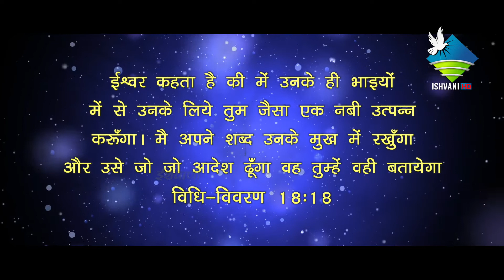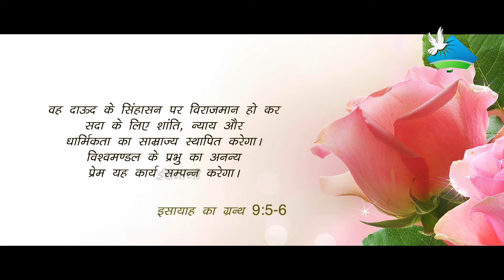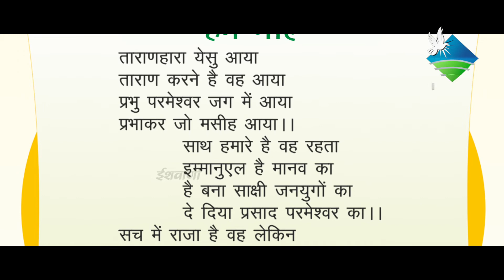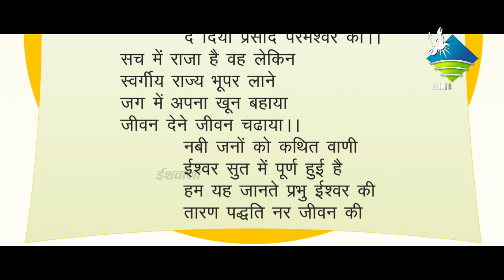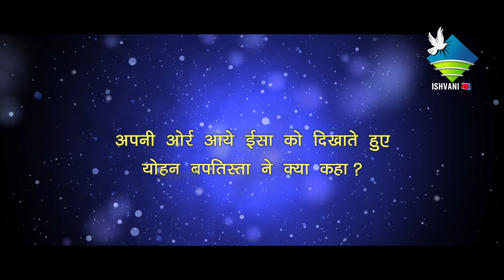Hindi Catechism Class-5 Chapter -15|धर्मशिक्षा कक्षा-5 पाठ -15 | Mukti Ki Raah Par| Sr.Amala | 2021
Crew -
Producer : Diocese of Ujjain
Camera : Anil Mathew
Audio : Jomy Jose & Deego Francis
Lights : Shibu Wayanad
Graphics : Bennet P. Biju
Co-Ordinator : Fr. Stanto Vazheeparampil
Special Thanks : Sr. Amala Khalko SABS, Sr. Angel Pazhemadathil SABS